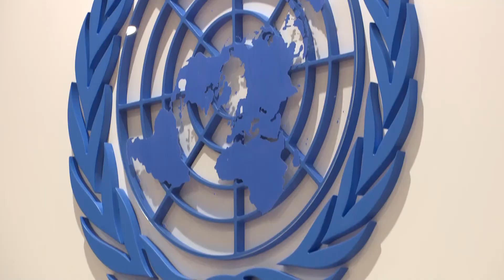تقرير عن الدورة الوزارية الـ30 للإسكوا، 27-28 حزيران/يونيو 2018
عقدت لجنة الأمم المتحدة الاقتصادية والاجتماعية لغربي آسيا (الإسكوا) في مقرها في بيروت دورتها الوزارية الـ30 حول "التكنولوجيا من أجل التنمية المستدامة في المنطقة العربية" برعاية وحضور رئيس الجمهورية اللبنانية العماد ميشال عون.

وناقش مئات المسؤولين والخبراء الإجراءات المطلوبة التي ينبغي أن تتخذها الحكومات والقطاع الخاص والمجتمع المدني في البلدان العربية لمواكبة التكنولوجيات التي تتجدد بسرعة خارقة وتجتاح العالم محدثةً تغييرات كبرى في أساليب العمل التقليدية.

والدورة الوزارية تُعتبَر الجهاز الرئيسي للإسكوا وتُعقد مرة كلّ عامين.